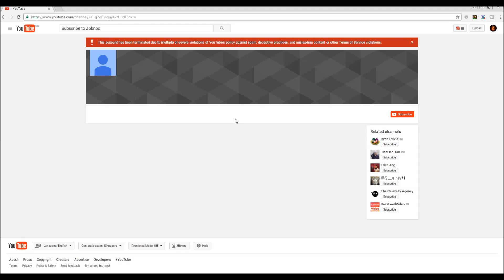Daily Life of Banned Youtube Account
A documentary of a banned youtube account
Comment "I am kewl" if you see this
Comment that you subbed to have a shoutout  fridays!